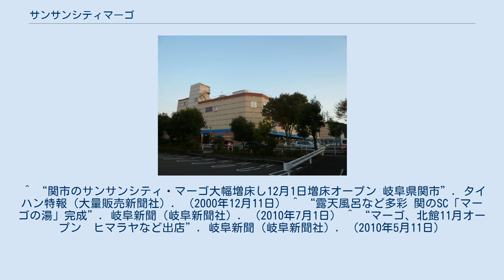サンサンシティマーゴ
サンサンシティマーゴは、岐阜県関市倉知にあるショッピングセンター。
 株式会社サン・ストラッセが設置、運営している地元主導型のショッピングセンター。
 岐阜県岐阜市で「CINEX」「ロイヤル劇場」を経営している『岐阜土地興業株式会社』（通称：土地興）が経営・運営しているシネマコンプレックス（映画館）。
8スクリーンで総座席数は1,389席。
全スクリーンに車椅子席2席を常備している。
 ※ 2020年（令和2年）3月現在の情報 株式会社サン・ストラッセは、2005年（平成17年）4月1日で廃止された、名鉄岐阜市内線・美濃町線・揖斐線の復活運動を行なっている企業の一つである。
しかし、実現するかは不透明である（詳しくは「名鉄岐阜市内線#廃止後の動き」を参照されたし）。
^ a b c d e f g “ジャスコ核の大型SC「サンサンシティマーゴ」関市にオープン”. 日本食糧新聞(日本食糧新聞社). (1994年9月28日) ^ a b c “ジャスコをキーにサンサンシティ・マーゴ、関市に9月23日オープン”. 日本食糧新聞(日本食糧新聞社). (1994年8月29日) ^ “関市のマーゴに温浴施設 来年7月オープン”. 岐阜新聞(岐阜新聞社). (2009年10月14日) ^ a b “ マーゴ（MAGO） 会社概要]”. 株式会社サン・ストラッセ. 2014年2月6日閲覧。
 ^ “関市のサンサンシティ・マーゴ大幅増床し12月1日増床オープン 岐阜県関市”. タイハン特報（大量販売新聞社）. （2000年12月11日） ^ “露天風呂など多彩 関のSC「マーゴの湯」完成”. 岐阜新聞（岐阜新聞社）. （2010年7月1日） ^ “マーゴ、北館11月オープン　ヒマラヤなど出店”. 岐阜新聞（岐阜新聞社）. （2010年5月11日）